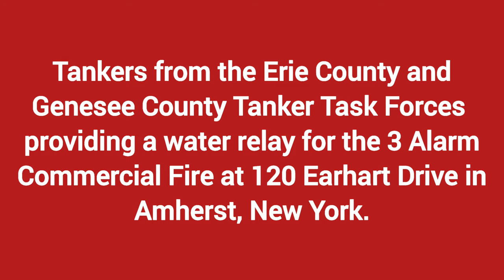* RARE * Erie County & Genesee County (NY) Tanker Task Forces (3-Alarm Tanker Relay)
Tankers from the Erie County and Genesee County Tanker Task Forces providing a water relay for the 3-Alarm Commercial Structure Fire in Amherst, New York.

ERIE COUNTY TASK FORCE:
• Akron Fire Company
(Engine 4 / Pierce)
• Crittenden Fire Rescue
(Tanker 5 / E-One)
• Wolcottsville Volunteer Fire Co.
(Engine 1 / KME)

GENESEE COUNTY TASK FORCE:
• Alabama Vol. Fire Department
(Tanker 5 / International)
• Corfu Vol. Fire Department
(Engine 43 / E-One)
• Darien Fire Company
(Truck 47 / Ford)
• East Pembroke Vol. Fire Department
(Tanker 58 / Freightliner)
• Indian Falls Fire Department
• Pembroke Vol. Fire Company
(Tanker 82 / Peterbilt Tanker 83 / International)